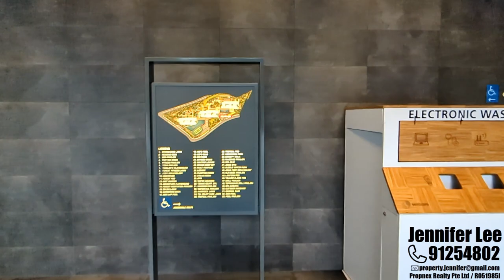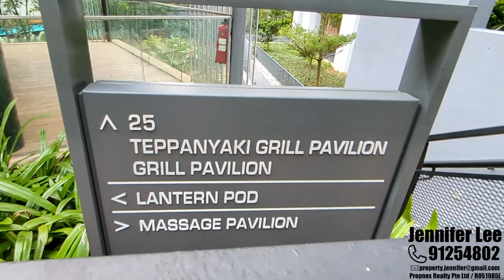WWM 8: Newest condo in Queenstown: Stirling Residences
Completed back in 2022, Stirling Residences is currently the newest condo in Queenstown.

Located just 5 minutes from the Queenstown MRT, this project is a choice location for investors and people who value convenience alike.

The project comprises of 3 blocks, none of which faces each other. As a result, all 3 blocks enjoy an open, unblocked view of the city.

This video is part of our bi-monthly "Walk With Me" series, showcasing various housing estates and condos across Singapore. Each walking tour is conducted on foot, and the videos retain the original ambient sounds, offering you an authentic, unfiltered experience.

A new video will be released every mid and end of month.